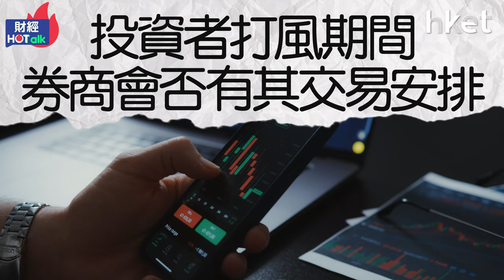財經Hot Talk｜港股9.23起打風不停市 為何說是「有痛升級」？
行政長官李家超「拍板」，港交所（00388）9月23曰起即使遇上惡劣天氣維持運作，為何說香港是主要市場的異數？業界對「打風不停市」的憂慮又是甚麼？